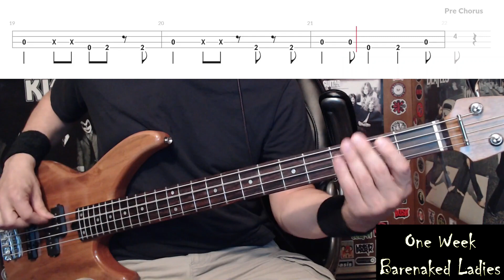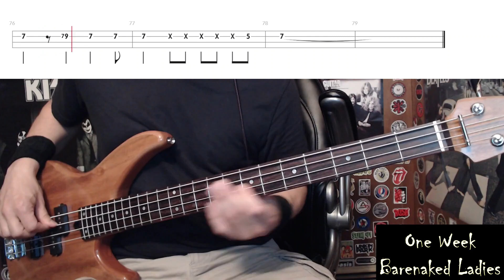One Week by Barenaked Ladies - Bass Cover with Tabs Play-Along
Bass Cover with Tabs play-along of "One Week" by "Barenaked Ladies".